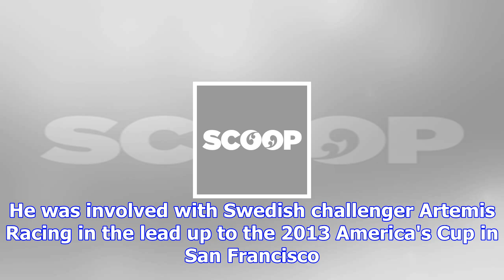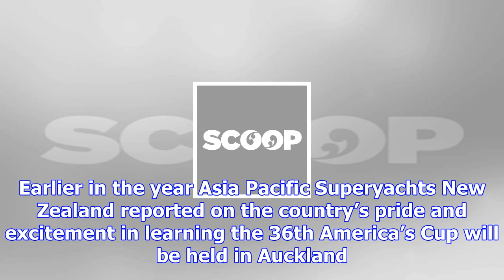America’s cup challenge put up by new york yacht club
Wednesday, 29 November 2017, 3:40 pm Press Release: Asia Pacific Superyachts NZ America’s Cup Challe...